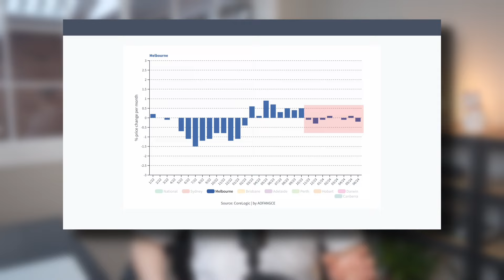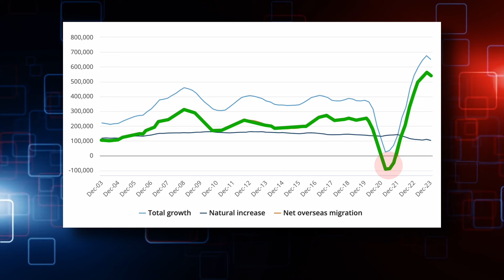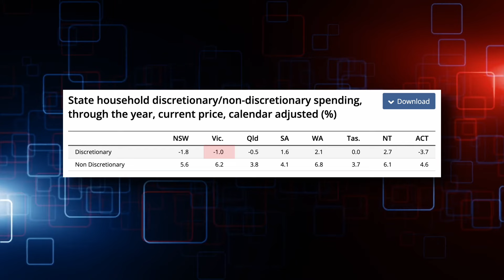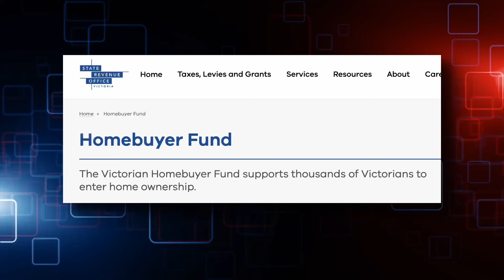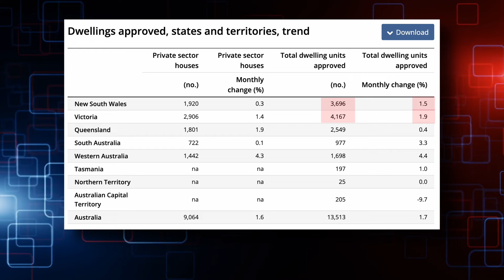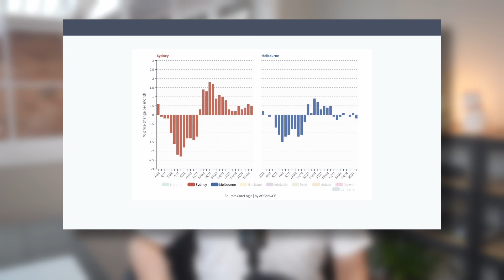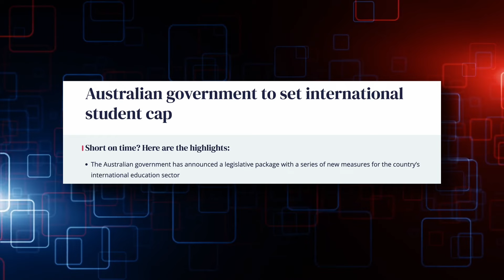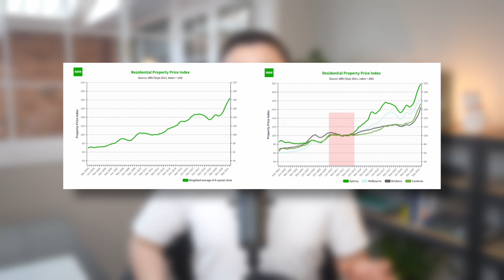In Depth. Why Melbourne's property market is lagging behind other capital cities. [APS048]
👉soon to come, property basics PDF
👉soon to come, property investment Master Class V5.0

[Australian Real Estate] Melbourne Housing Prices Ranked Third from the Bottom Among Australia's Eight Cities! Sydney, Brisbane, and Perth are All Rising, So Why Aren't Melbourne's Prices Going Up? Is It Still Worth Buying Properties in Melbourne? When Will the Prices Start to Rise? Melbourne Housing Prices Hit Rock Bottom. In-depth Analysis of Rebound Expectations

Recently, on our channel and media platforms, the most frequently asked questions have been: 'Why aren't Melbourne's housing prices going up?', 'Will Melbourne's housing prices start rising in the second half of the year?', 'Is it still worth buying a property in Melbourne now?' 'Should I sell my Melbourne property at a loss to invest in Brisbane or Perth instead?' Melbourne's housing prices have dropped to the fourth lowest in Australia. Even Brisbane, with only half the population of Melbourne, is more expensive. If the current trend continues, by October this year, the average house prices in Perth, with a population of about 3 million, and Adelaide, with a population of 1.5 million, will also surpass Melbourne. Melbourne's housing prices will then rank third from the bottom among Australia's eight cities.

As Australia's second-largest city, Melbourne is a vibrant metropolis that has consistently ranked among the world's most livable cities. It boasts a rich cultural scene, top schools, and a diverse population. So why aren't the housing prices going up? Who is suitable to buy a property in Melbourne, and who should avoid it? When will the Melbourne housing market finally see a comeback?

00:00 Why Melbourne's property market is lagging
01:16 Melbourne Housing Market Now
02:53 Supply V.S. Demand
04:10 Demand - Population Growth
05:42 Demand - Wealth Growth
06:55 Demand - Loan Amount/Interest Rates
07:39 Demand - Policies/Subsidies
08:36 Supply - Second-Hand Homes
09:02 Supply - New Building Approvals
09:31 Supply - Loan Amount/Interest Rates
10:17 Supply - Policies/Taxes
12:02 How to Observe the Market
12:19 Clearance Rate
13:01 Interest Rates
13:50 Policies
15:18 Luxury Property Market
16:23 Buying A Property in Melbourne Now?
18:07 The "Melbourne Property Bottom" Theory